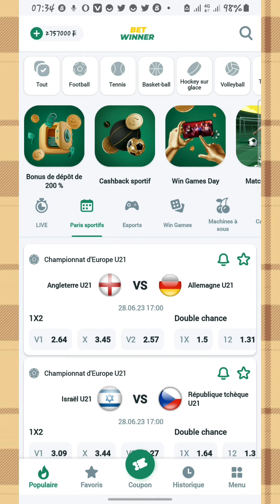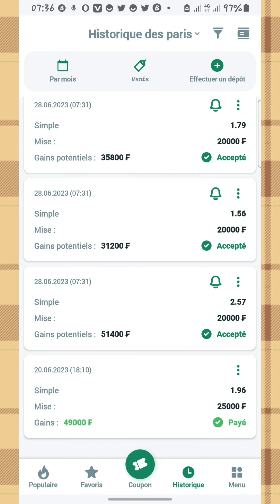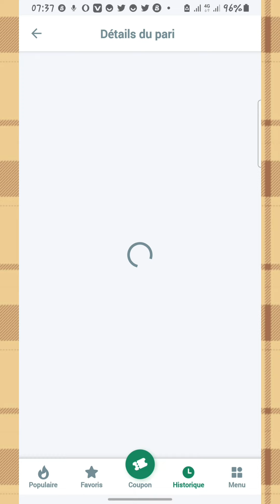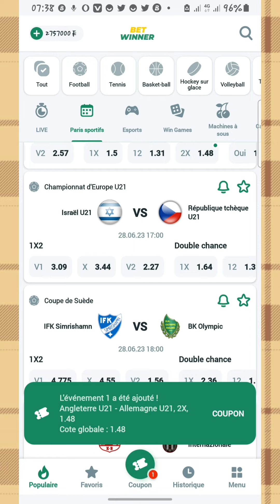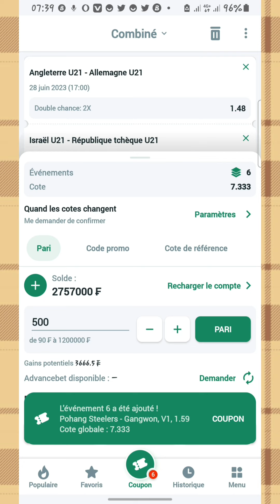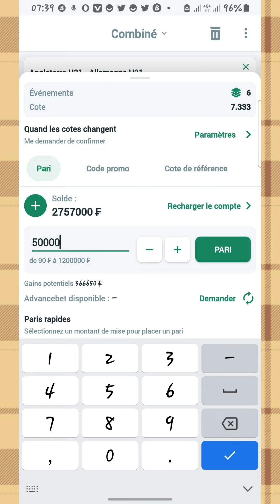Coupon sûr De 300000FCF Disponible Football ⚽⚽⚽